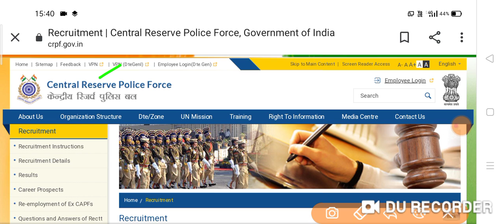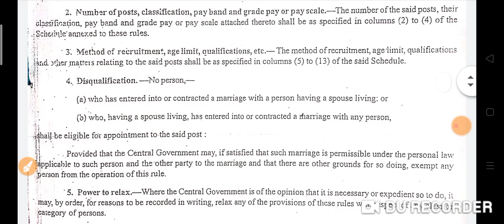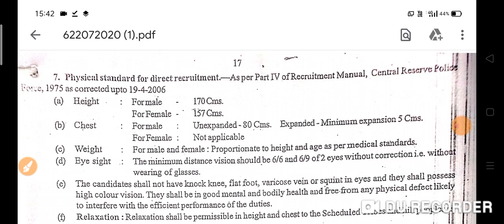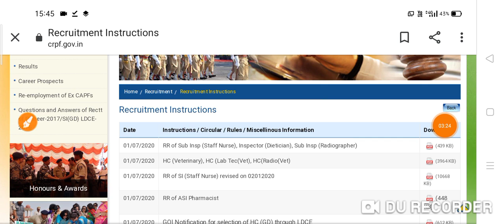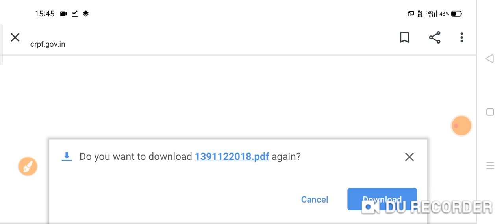CRPF paramedical staff physical test 2020